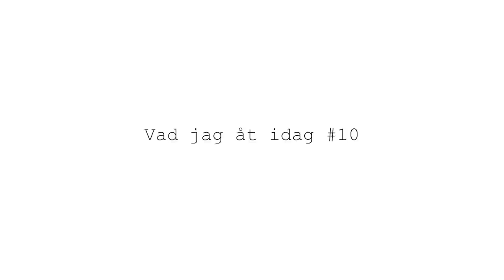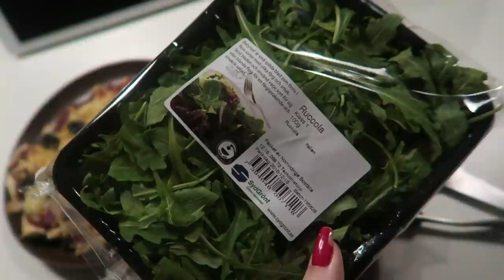Vad jag åt idag som vegan #1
Recept (om en ens kan kalla det så)
Frukost:
Koka upp 2 dl vatten och häll i 1 dl havregryn. Kasta i skivad banan, häll på växtbaserad mjölk, strö i kokossocker och snåla inte med kanelen. Till sist tog jag i kardemumma och ingefära.

Lunch:
Koka pasta, blanda i pesto. Recept på peston hittar ni här Sedan blandade jag ihop pastan med oliver och grönkål. Toppade med pumpakärnor och chiafrön.

Middag:
Pizzadeg som jag hade i frysen. Degen är gjord med något random recept jag hittade på nätet. Jag gjorde tomatsås på passerade tomater, tomatpuré och oregano. Jag slängde på massa växtbaserad ost och svarta oliver. Självklart serverade jag detta med en jävla massa ruccola.

Nattamaud:
Bredde tre mackor med växtbaserat smör och hade på gurka och en massa krydda. Vanlig apelsinjucie drack jag till detta.

Allt är filmat med Canon Powershot G7X